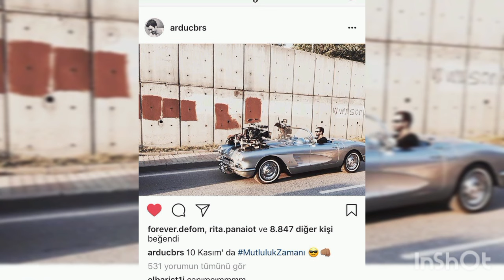Elcin Sangu 💕 Baris Arduc -Familia